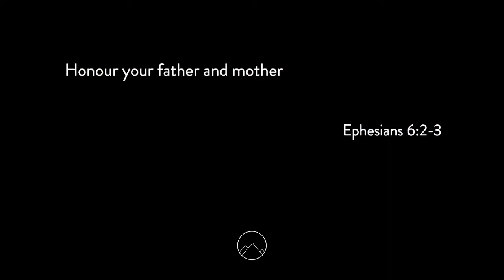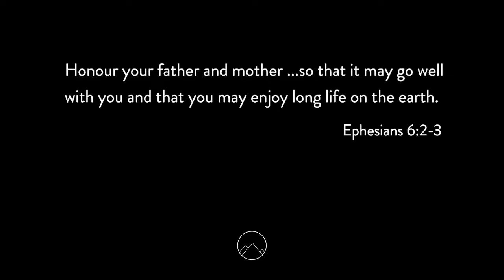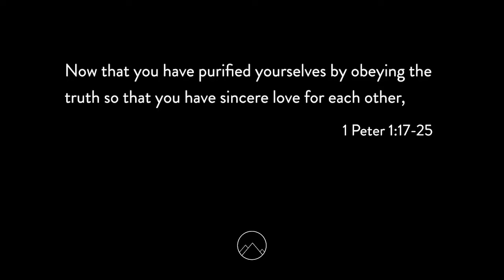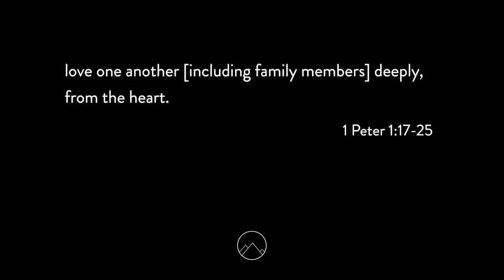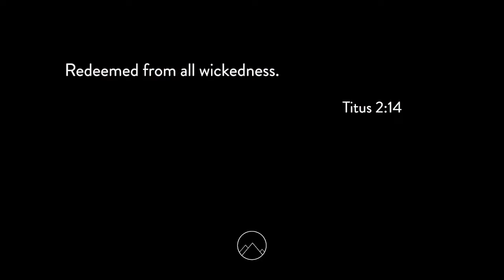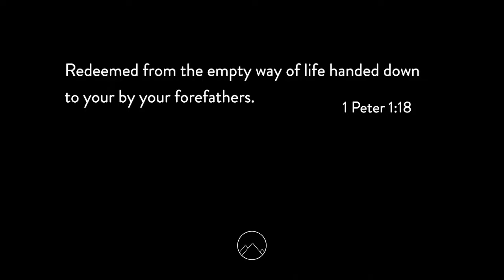Kingsview Favourites - Rev. David Hazzard (Father's Day 2021)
Join us for a very special Father's Day service.

Please visit kingsviewchurch.com for more information.